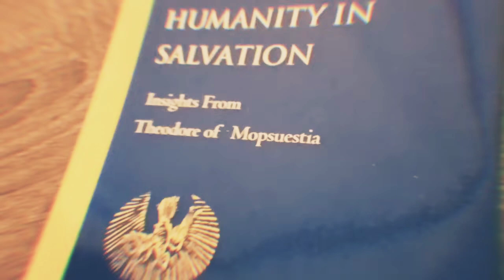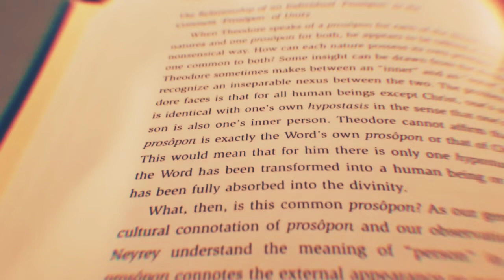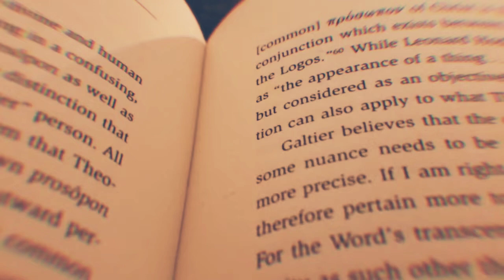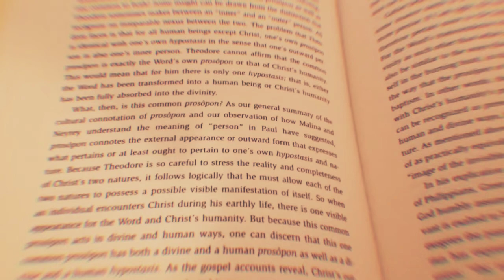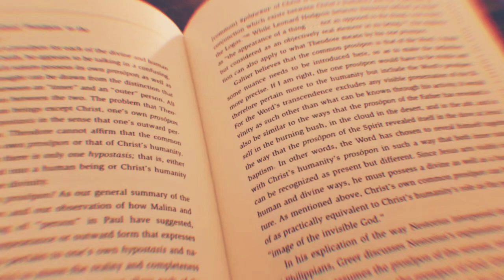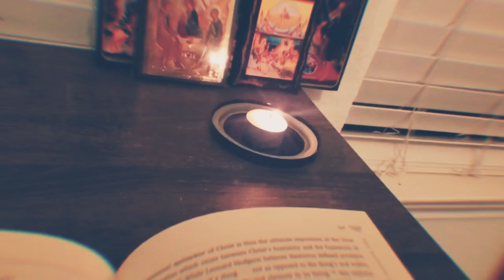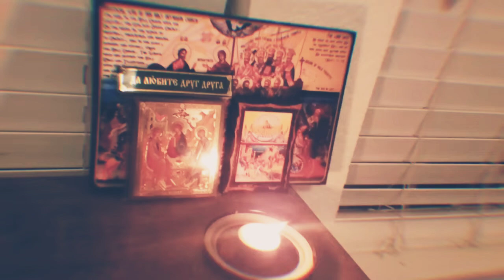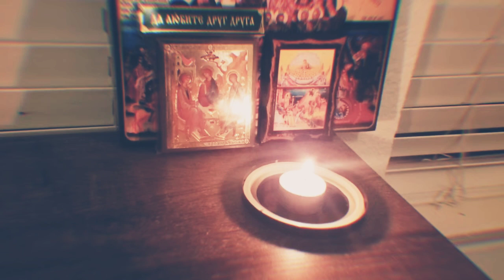Insights in Theodore of Mopsuestia Prosopic Union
Thoughts on Why I think it's more consistent than the hypostatic union and the necessity of two persons in the son.